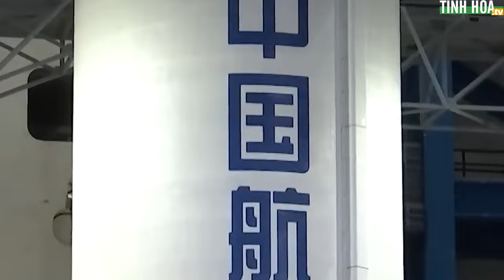UFO xuất hiện trên bầu trời Bắc Kinh, vòng khói đen khổng lồ xuất hiện ở Thiểm Tây | Tinh Hoa TV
Tối ngày 14/1, một đoạn video do cư dân Bắc Kinh đăng tải cho thấy có UFO xuất hiện.

Cùng ngày, vòng khói đen khổng lồ lơ lửng trên bầu trời Thiểm Tây.